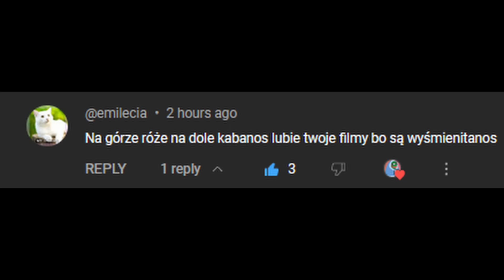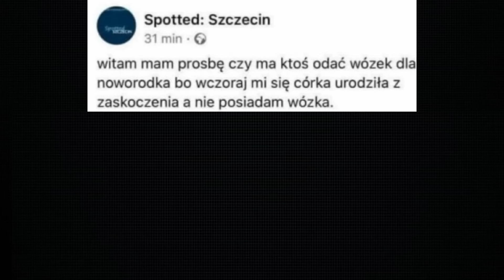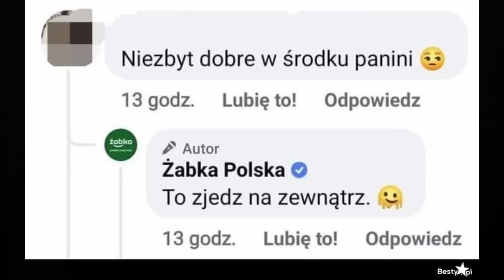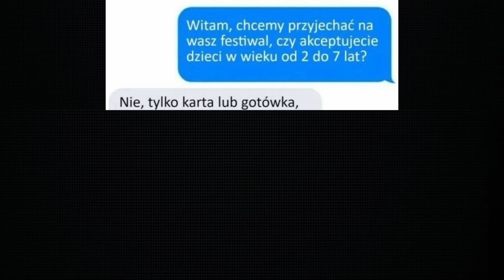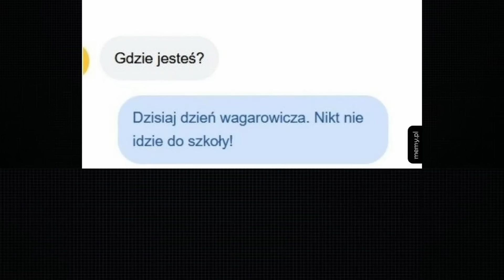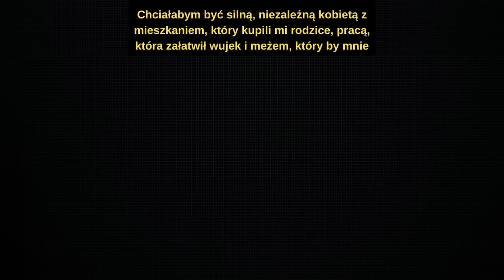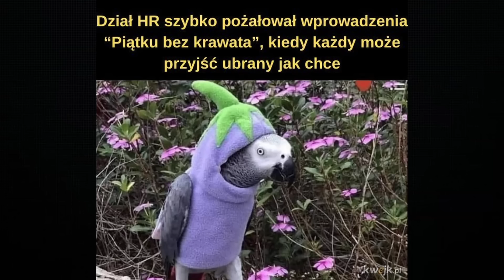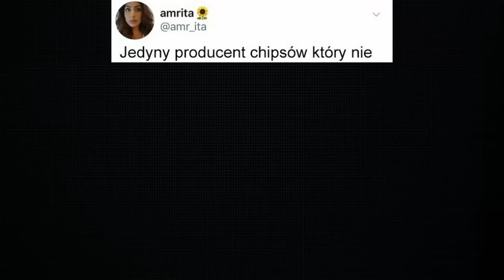Dzienna Dawka MEMÓW 🤣 |82| Polskie memy 2024 | Memy po Polsku